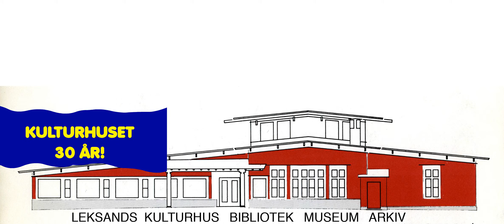LEKSANDS KULTURHUS 30 ÅR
LEKSANDS KULTURHUS  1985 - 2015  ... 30 år!!!  GRATTIS!!!
Animation -  JOV studio, C.